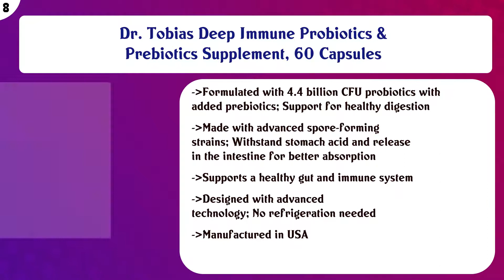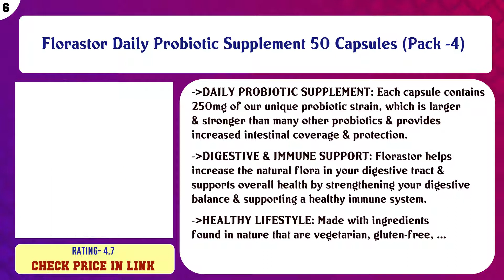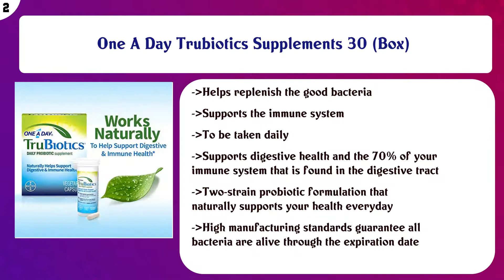Top 10 Probiotics to buy in USA 2021 | Price & Review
Top 10 Probiotics to buy in USA

 Find the links below to buy these products:

 List of top Probiotics:

Renew Life Adult Probiotics 50 Billion CFU Guaranteed, 12 Strains, For Men & Women, Shelf Stable, Gluten Dairy ...

 BlueBiotics Ultimate Care - Probiotic 61 Billion CFU - Shelf Stable, Guaranteed Potency Until Expiration, No R ...

 Dr. Tobias Deep Immune Probiotics & Prebiotics Supplement, 60 Capsules

 Probiotics For Women, Probiotics For Men And Adults: Raw Probiotics Ultimate Care 100 Billion CFU Shelf Stable ...

 Florastor Daily Probiotic Supplement 50 Capsules (Pack -4)

 Culturelle Kids Packets Daily Probiotic Supplement | Helps Support a Healthy Immune & Digestive System* | #1 P ...

 Hyperbiotics PRO-15 Probiotics—60 Daily Time Release Pearls— Digestive Supplement Formula—15x More Survivabili ...

 Vitamin Bounty Pro 25 Probiotic with Prebiotics - 13 Strains, 25 Billion CFU, for Immune Support, Gut & Digest ...

 One A Day Trubiotics Supplements 30 (Box)

 #1 Best Probiotic Supplement - 900 Billion CFU Probiotics - Nutrition Essentials Highest Rated Acidophilus Pro ...

 Content of this Video:

10 best products to buy Probiotics USA

 Top rated Probiotics in USA